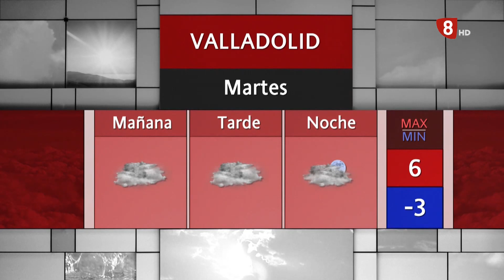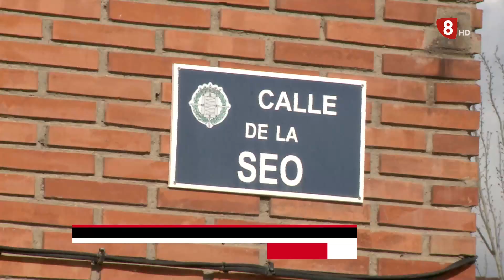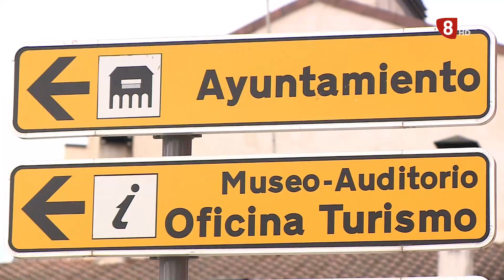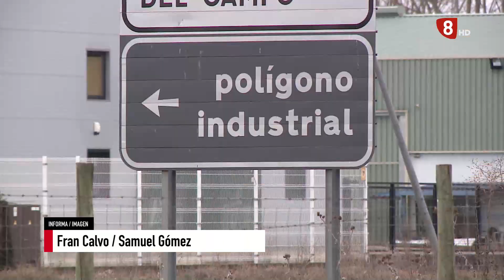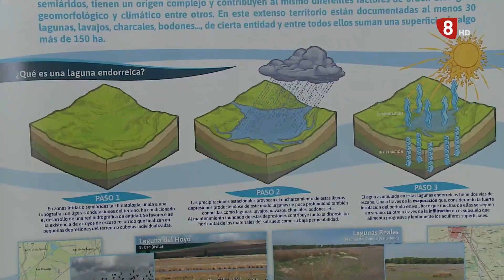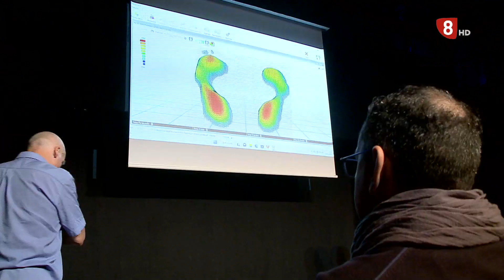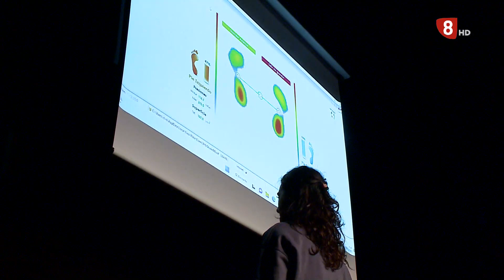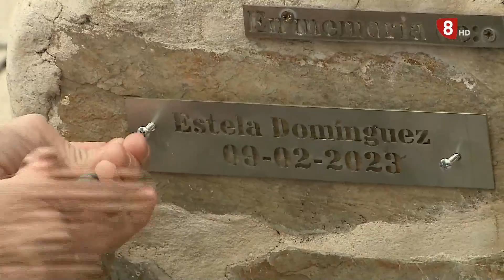Noticias 8 Valladolid. Edición de tarde - 27 de febrero de 2023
- Terminan las obras de reurbanización de la calle Seo. El proyecto de integración ferroviaria en superficie avanza a pesar de algunos retrasos.
- La CHD no espera avenidas en los ríos de Valladolid. El intenso frío que se espera retrasa la crecida de los ríos
- En este 2023 se celebra el 5º Centenario de la construcción del Palacio Real de Valladolid. Para conmemorarlo se han organizado varias actividades